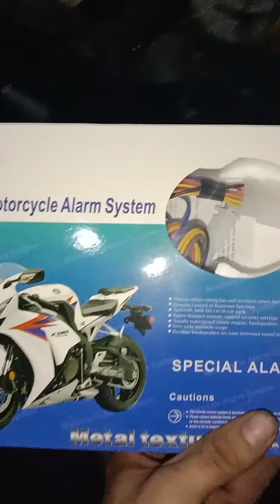Tutorial tips basic lang Pala mag kabit ng one way alarm sa M3 mio I 125 panuodin nyo to guys!!!